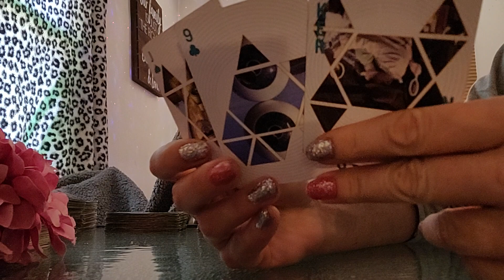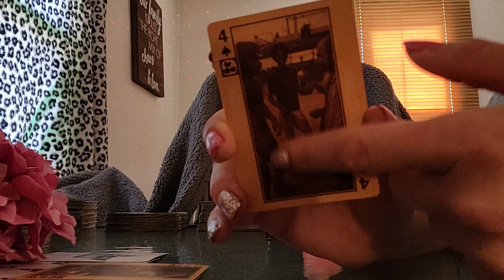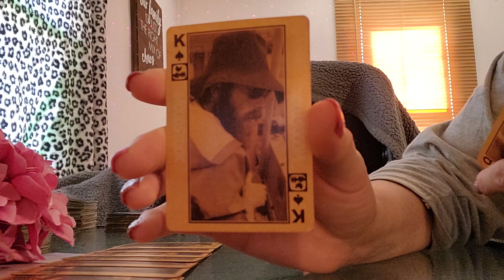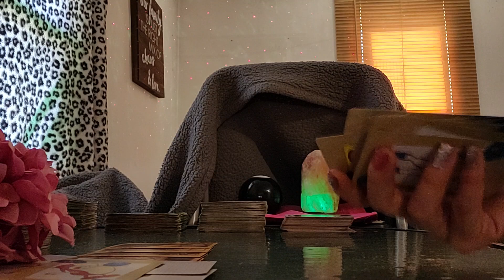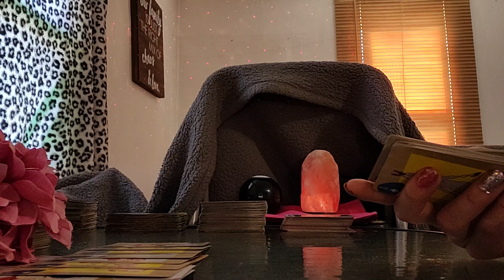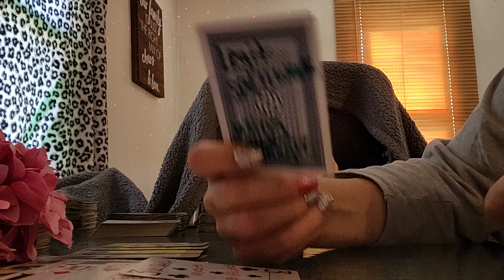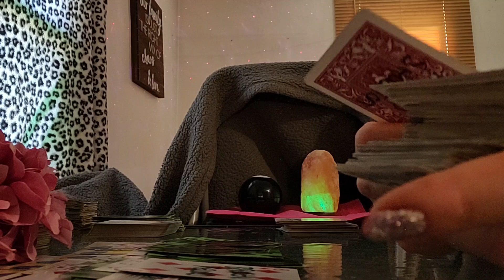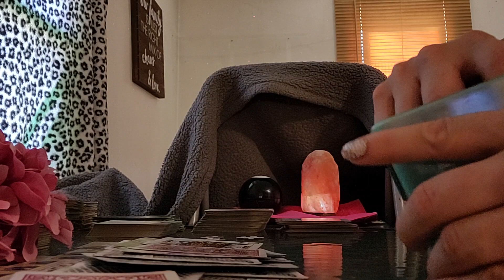False twin cheated w/ur true twin's karmic partner, false & true flame were BFFs